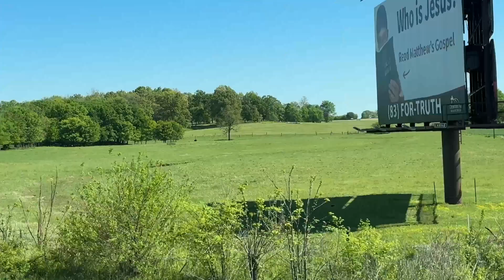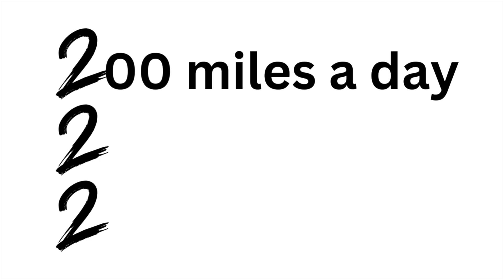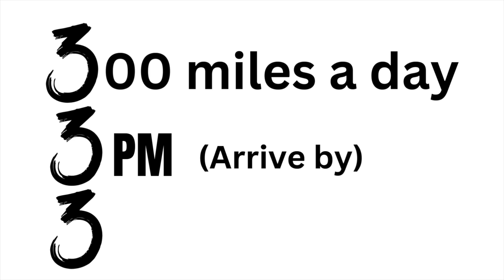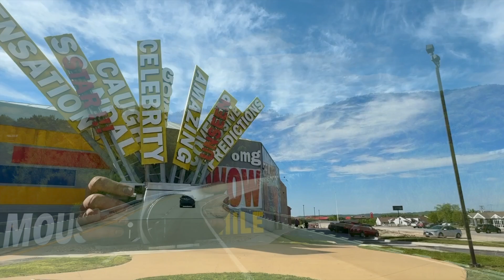Rules for Safe RV Planning While Driving Through Kentucky, Illinois, and Missouri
We're continuing west from Tennessee and passing through Kentucky and  Illinois before heading into Missouri.  As usual, we learn a little about each state as we cross borders.

Being on the road for these past few months has caused us to reflect on what we did that helped us plan a long trip with safety in mind.  We cover a few rules RVers adopt to help them plan, and then we tell you what we did.

0:00 Introduction
0:45 Tennessee
1:04 Kentucky
2:49 Illinois
3:53 Missouri
5:22 Sam A. Baker State Park and the Ozark Mountains
6:07 Rules for Safe RV Planning